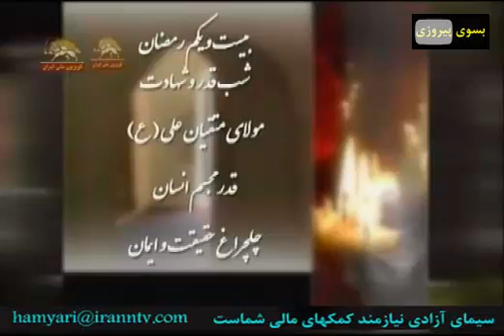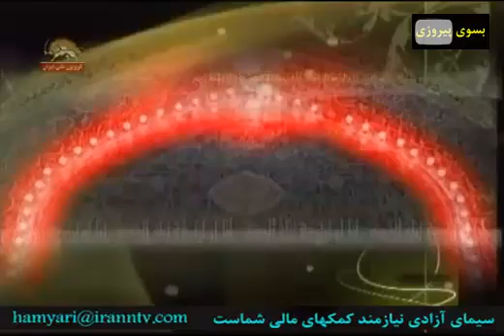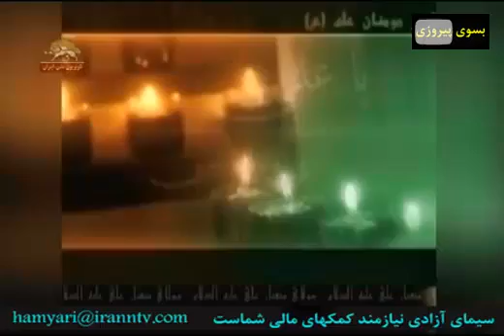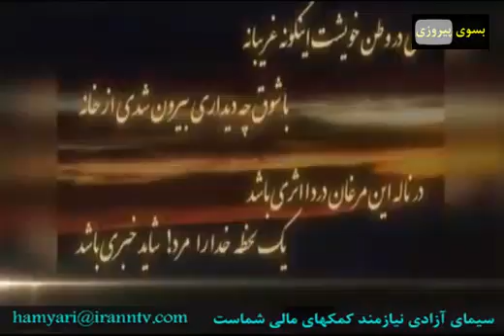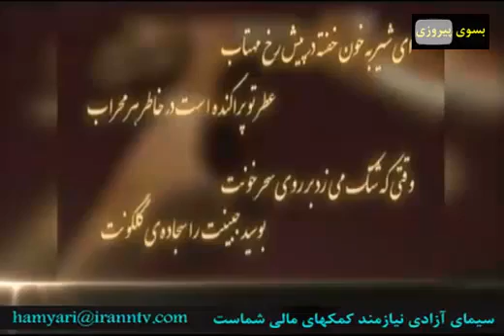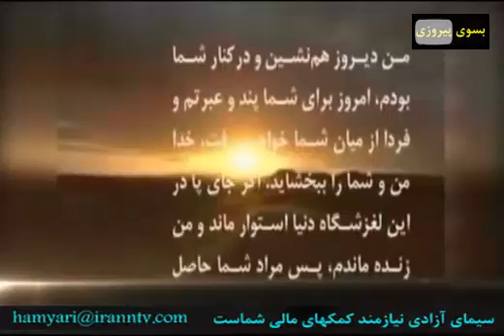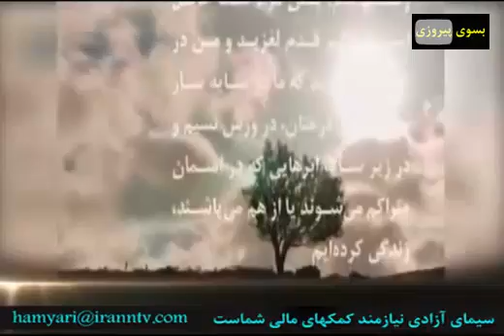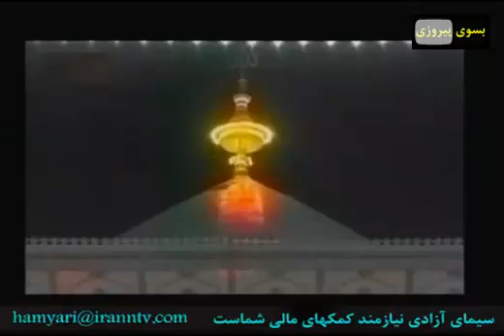یادبود سرخ ترین سحر تاریخ انسان شهادت مولای متقیان علی ع